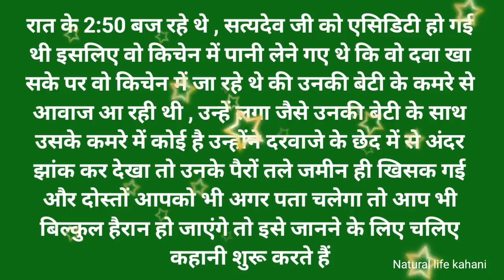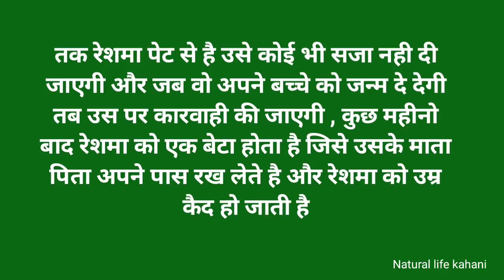suvichar | Papa Aur Woh Raat | Hindi Kahaniya | Family Emotional Story | Natural Life Kahani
My name is mz welcome to our you tube channel Natural Life Hindi kahani

दोस्तों ये कहानी है अरीबा , और फैजान की